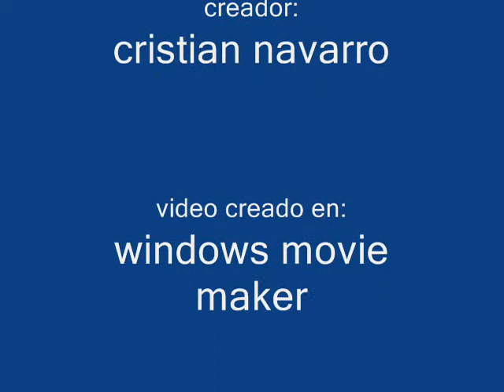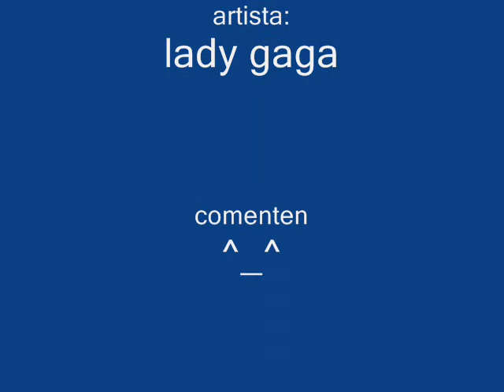fashion pucca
es la cancion de lady gaga con escenas o gifs de pucca la serie